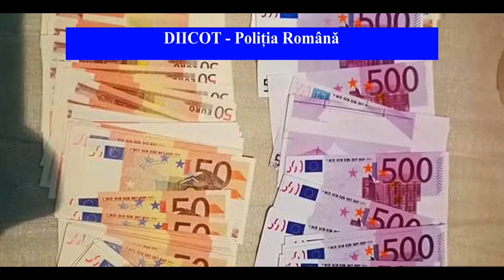Percheziții DIICOT în Prahova și Brașov la falsificatori de euro și traficanți de droguri